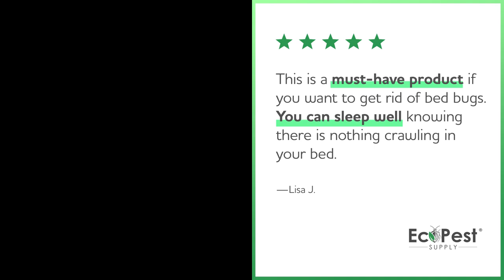Bed Bugs Keeping You Up at Night? | Bed Bug Blocker (Pro) | Must Have Product for Bed Bug Treatment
EcoPest Amazon Store

BED BUG TREATMENT SERVICES

Do you need professional bed bug treatment services including inspection and/or heat treatment? Find one of EcoPest's trusted service partners in your area

ECOPEST BED BUG BLOCKER INTERCEPTOR TRAPS

EcoPest provides an easy, reliable solutions for detecting the presence of bed bugs early and eliminating infestations naturally. Bed bug interceptors or "pitfall traps" are simple devices used to monitor for the presence of bed bug infestations. Bed bugs are incapable of climbing slippery, vertical surfaces. The Bed Bug Blocker interceptor traps consist of plastic dishes that are big enough to set under a bedpost to create an outer moat that can capture bed bugs where they are known to travel. The interceptor moats have steep sides, making it nearly impossible for bed bugs to climb out.

USING BED BUG INTERCEPTORS
Place the Bed Bug Blocker | Series cups under your bed posts, making sure the bed is not in contact with any walls or other furniture. In addition, ensure that your bed covers are not touching the floor. Bed bugs will climb up any available non-slippery surfaces, rendering the interceptors less effective. Bed Bug Blocker interceptor products cups should also be placed under any sofas and furniture where bed bugs may hide. Bed bug infestations are not limited to beds and are, in fact, known to infest other areas of homes.

ECOPEST SUPPLY ADVANTAGE
Early Detection. The EcoPest Bed Bug Blocker interceptor traps are effective at early detection of bed bug infestations, which is essential for preventing an infestation from getting out of hand. Using our Bed Bug Blocker traps can also prevent the premature termination of bed bug treatment.

Easy to Use and Do It Yourself. Bed Bug Blocker interceptor traps are an easy passive tool for detecting the presence of bed bugs. Once in use, these interceptor traps work around the clock with minimal effort required.

Safe and Eco-Friendly. Bed Bug Blocker interceptor traps are toxic-free and chemical-free, so they are safe to use in your home. Early detection of a bed bug infestation is highly desirable for obvious reasons. Bed bug interceptor traps are an easy, affordable tool for detecting an infestation, and are widely considered to be one of the best methods  for detecting low-level pest activity. Using the Bed Bug Blocker traps can help confirm bed bug infestation suspicions in your home. These traps provide a safe option for identifying a problem as well as for determining the efficacy of treatment and should be used as part of a well-devised treatment plan.

CHECK OUT ECOPEST DIY BED BUG TREATMENT PRODUCTS

CHECK OUT ECOPEST BLOG POSTS ON BED BUG TOPICS

Using Diatomaceous Earth Powder To Treat Bed Bugs and Other Pests

GET IN TOUCH WITH ECOPEST

ECOPEST NEWS